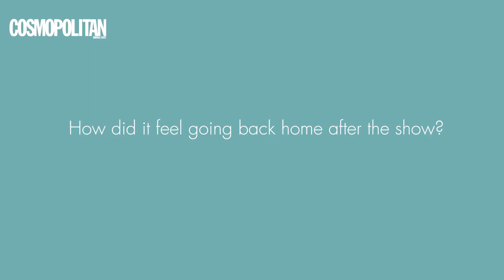تتحدث معنا كانغ سو يون من سنجلز انفيرنو عن تجربتها في البرنامج | Single’s Inferno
Single’s Inferno is the latest reality TV dating show on the block that Netflix has gifted us with. Similar to Too Hot To Handle, Single’s Inferno throws some extremely attractive Korean singles on a (basically) deserted island in hopes that they’ll find love and couple up.

Kang So-Yeon from Netflix’s viral dating reality TV show, Single’s Inferno, is basically good at everything. The CEO, influencer, athlete, model, and ex-K-pop group member is girlcrush forever.

Press play to know more about Kang So-Yeon and know more about her experience on the show. 💕

💕 BINGE WATCH ALL OUR SERIES! 💕